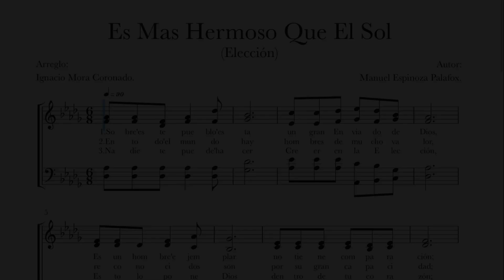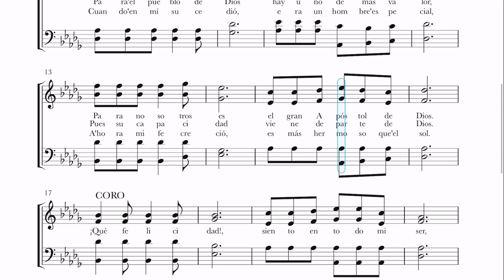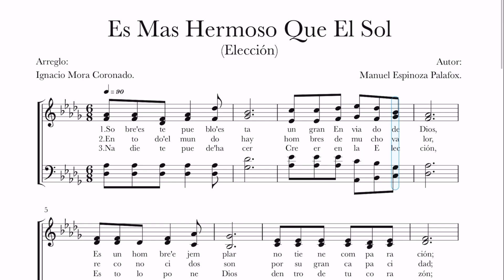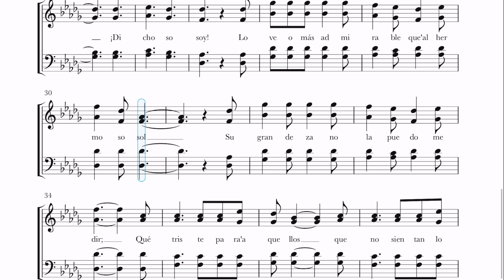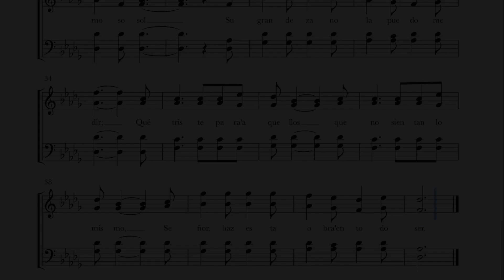ENSAMBLE Es Más Hermoso Que El Sol, Lldm